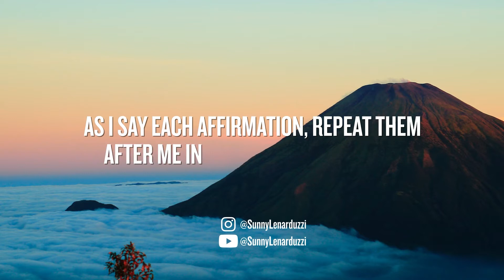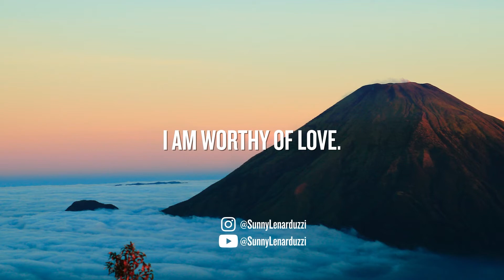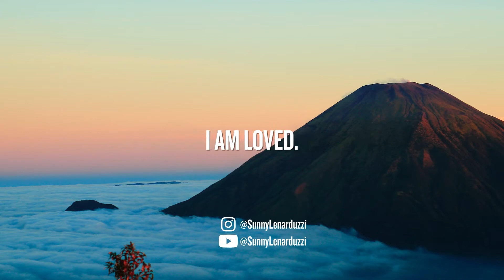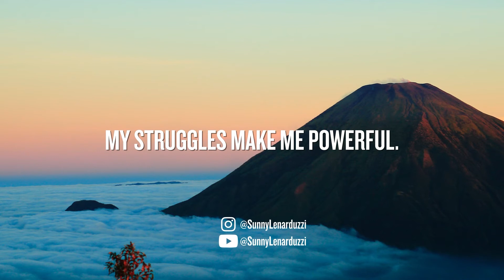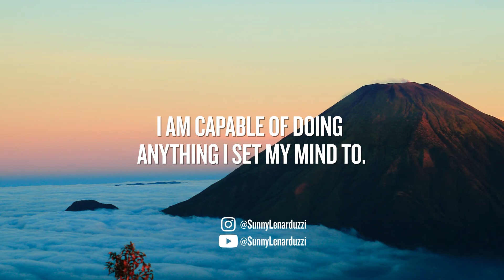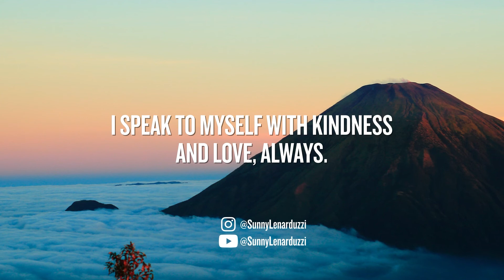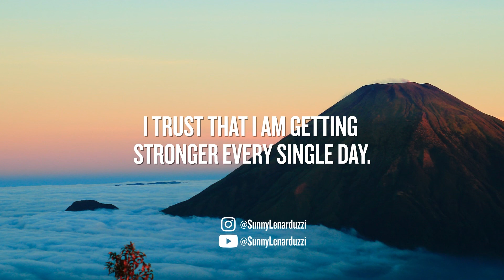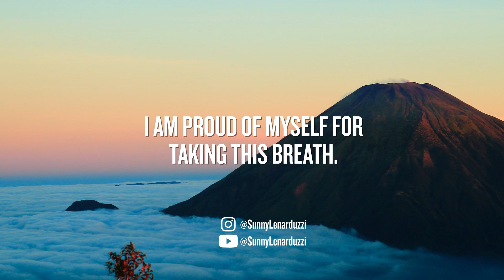CONFIDENCE & EMPOWERMENT DAILY AFFIRMATIONS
Listen to this video every morning to empower your brain and build up your confidence. Incorporate this into your daily routine every single morning. Whenever you need a pick me up, remember that success always starts in your head. Your brain is like a sponge, so save this video, come back to it whenever you need it and continue to only feed it with good things. So, let's do this!